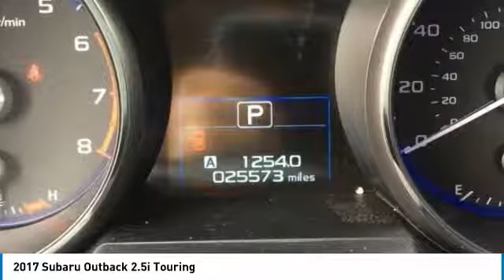2017 Subaru Outback Charleston SC, Ladson SC, hanahan SC, summerville SC P2292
2017 Subaru Outback 2.5i Touring

CARFAX 1-Owner, Subaru Certified, Excellent Condition. EPA 32 MPG Hwy/25 MPG City!